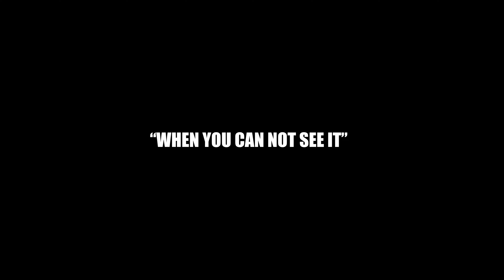"The Dream" Commercial Inspired By Puma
Video Shot By : Sneak Preview Productions
Photographer/Videographer
Instagram : @Sneakpreviewphotos & @Sneakpreviewproductions
Actor / Athlete : Gabriel Montanez "KG Bands "The Rich Kid"